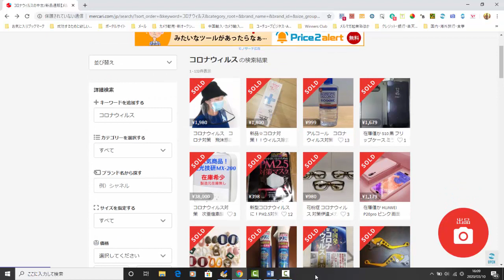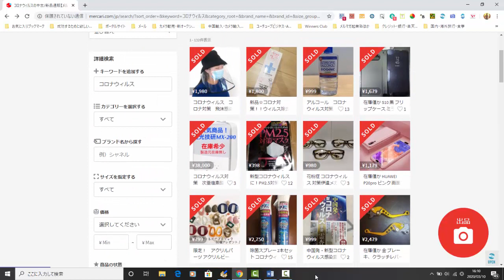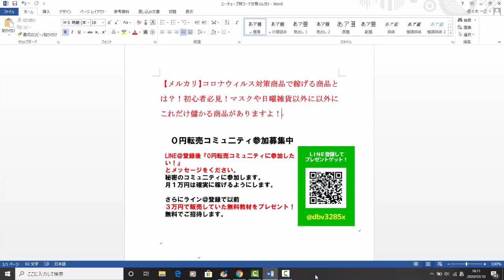【メルカリ】コロナウィルス対策商品で稼げる商品とは？！初心者必見！マスクや日曜雑貨以外に以外にこれだけ儲かる商品がありますよ！【佐々木一之】